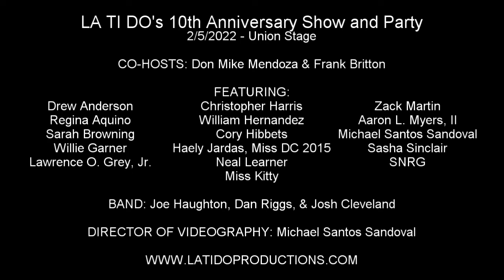Sasha Sinclair - "Mermaids" (Self Portrait)